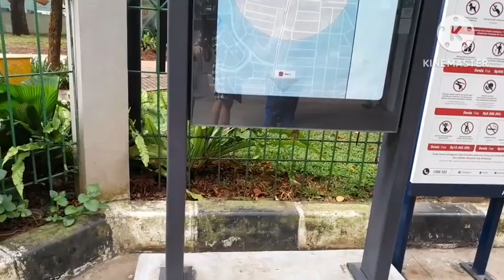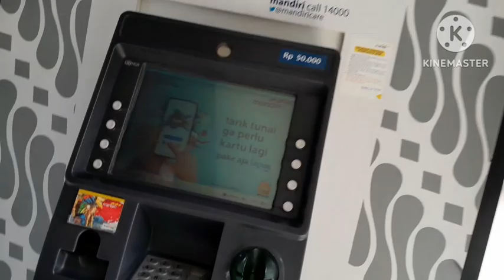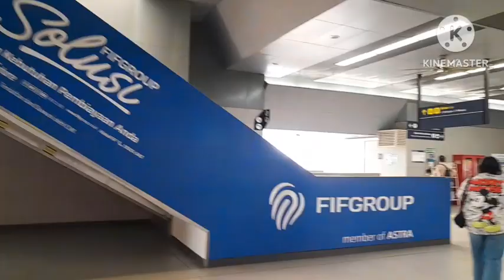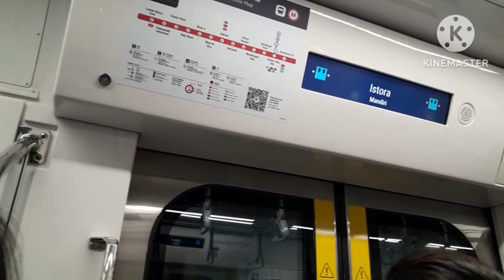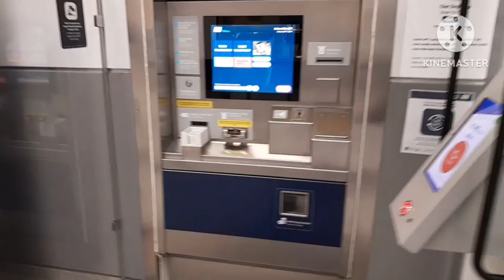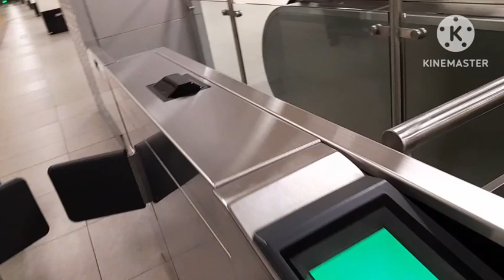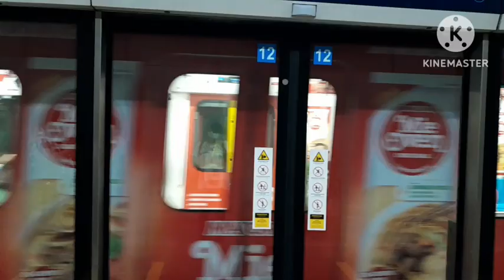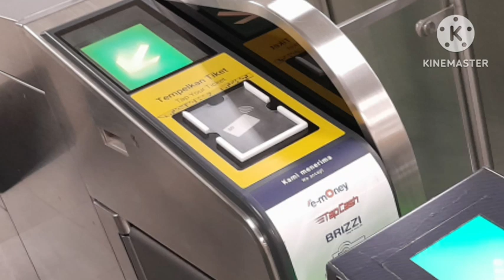NAIK MRT BISA PAKE SCAN BARCODEE HP DAN KARTU, MUDAHAN YG MANA?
Video ini berisi perjalanan kami  saat lebaran pertama, naik MRT dari stasiun blok M menuju stasiun Bunderan HI, mampir Stasiun Istora Mandiri.Kami berempat menggunakan kartu yg berbeda yaitu e-money,brizzi dan flaz serta barcode hp.Lihat yuk cara pemakaiannya
00:00 Pendahuluan
00:47 Menuju stasiun MRT Blok M
03:35 Memasuki kawasan stasiun MRT blok M
07:32 Naik MRT
12:17 Stasiun MRT Istora Mandiri
19:42 Kawasan GBK
23:48 Naik MRT ke Bunderan HI
24:31 Stasiun MRT Bunderan HI
25:59 Penutup

Recording : HP Samsung Galaxy A13
Editing.      : Kinemaster
Thumbnail: PixelLab
Fractial of light, Chris Hugen, Youtube Library, Desember2021.
Litle Samba, Quincas Moreira, Youtube Library,November 2022